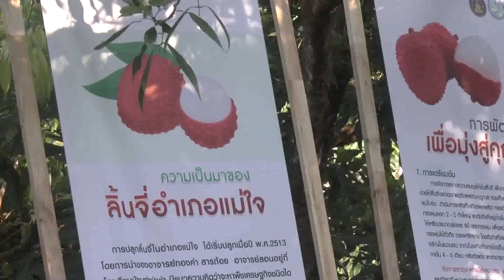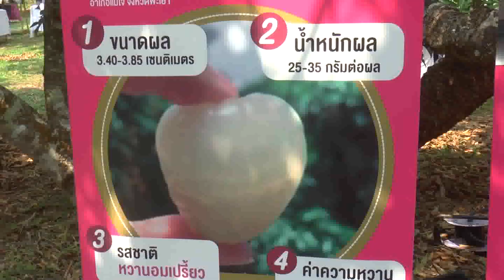160366 พะเยา3 เชื่อมตลาดลิ้นจี่คุณภาพ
160366 พะเยา01 เชื่อมตลาดลิ้นจี่คุณภาพ
    สำนักงานเกษตรจังหวัดพะเยา จัดกิจกรรมเชื่อมโยงการตลาดลิ้นจี่คุณภาพ โดยได้มีการเตรียมความพร้อมในเรื่องของการตลาดให้กับผู้ผลิตลิ้นจี่ในพื้นที่อำเภอแม่ใจ หลังพบว่าในปีนี้ ผู้ประกอบการมีความสนใจในผลผลิตลิ้นจี่คุณภาพที่มีชื่อเสียงของจังหวัด ประกอบกับผลผลิตลิ้นจี่ในปีนี้จะลดลงจากปีที่ผ่านมา
      ผู้ประกอบการห้างโมเดิร์นเทรด ตลอดหน่วยงานที่เกี่ยวข้องในการส่งเสริมทางด้านการผลิตลิ้นจี่และด้านการตลาดลิ้นจี่ของจังหวัดพะเยา โดยว่าที่ร้อยตรีณรงค์ โรจนโสธร ผู้ว่าราชการจังหวัดพะเยา นายนฤมิตร สมัคร เกษตรจังหวัดพะเยา ต่างเข้าร่วมการเสวนา ในกิจกรรมเชื่อมโยงการตลาดลิ้นจี่คุณภาพของอำเภอแม่ใจ จังหวัดพะเยา หลังทางสำนักงานเกษตรจังหวัดพะเยาพร้อมด้วยจังหวัดพะเยา ได้มีการดำเนินการที่จะวางแผนการตลาดล่วงหน้าในเรื่องผลผลิตลิ้นจี่ซึ่งปัจจุบันถือเป็นสินค้าที่ขึ้นทะเบียนสิ่งบ่งชี้ทางภูมิศาสตร์หรือ GI  และเป็นผลผลิตที่บ่งบอกถึงคุณภาพและแหล่งที่มาของสินค้า จึงทำให้ลิ้นจี่ในพื้นที่จังหวัดพะเยานั้น มีชื่อเสียงและมีคุณภาพเป็นที่ต้องการของตลาด โดยในปีนี้ทางจังหวัดโดยสำนักงานเกษตรจังหวัดพะเยา จึงได้มีการระดมคู่ค้าตลอดจนถึงหน่วยงานที่มีส่วนรับผิดชอบในเรื่องของการตลาดเข้าทำการผลักดัน เพื่อที่จะเชื่อมโยงผู้ประกอบการและชาวสวนให้มีโอกาสได้พบปะกันและลงนามในเรื่องของการจำหน่ายและซื้อผลผลิตลิ้นจี่ที่มีคุณภาพของอำเภอแม่ใจ ซึ่งที่ผ่านมานั้นผลผลิตลิ้นจี่แม่ใจ ถือเป็นลิ้นจี่ที่มีคุณภาพเนื่องจากมีสภาพดินที่มีปริมาณธาตุโพแทสเซียมสูง อุดมไปด้วยแร่ธาตุ ส่งผลให้ลิ้นจี่อำเภอแม่ใจมีลักษณะเด่นแตกต่างไปจากลิ้นจี่จากแหล่งผลิตอื่นในภาคเหนือ คือมีลักษณะเปลือกบางสีแดง หนามสั้นและห่าง เนื้อแห้งกรอบสีขาวขุ่น ไม่แฉะน้ำ รสหวานมีกลิ่นหอม ตามอัตลักษณ์ลิ้นจี่แม่ใจ "ไหล่ยก อกตั้ง หนามหด ก้นป้าน"
     สำหรับอำเภอแม่ใจมีพื้นที่ปลูกลิ้นจี่มากที่สุดในจังหวัดพะเยา ซึ่งมีพื้นที่ปลูกลิ้นจี่ 9,631 ไร่จำนวนครัวเรือน 1,579 ครัวเรือน มีปริมาณผลผลิตคาดการณ์จำนวน 3,814 ตัน ซึ่งในปีนี้ผลผลิตลิ้นจี่ลดลง เนื่องจากมีการปรับเปลี่ยนพื้นที่ปลูกเป็นพืชชนิดอื่นและสภาพพูมิอากาศเปลี่ยนแปลงโดยฤดูหนาวปีนี้อากาศหนาวในช่วงเดือนกุมภาพันธ์ ซึ่งลิ้นจี่เป็นไม้ผล ที่ต้องการอุณหภูมิต่ำชักนำให้ออกดอก จึงส่งผลให้ในปีนี้การแทงช่อดอกและติดผลผลิตช้ากว่าทุกปีสำหรับพันธุ์ที่ปลูกมากที่สุดและเป็นผลผลิตขึ้นชื่อได้แก่พันธุ์ฮงฮวย ซึ่งมีมากกว่า 95% ส่วนที่เหลืออีก 10% เป็นพันธุ์อื่นๆโดยผลผลิตจะเริ่มออกสู่ตลาดตั้งแต่กลางเดือนเมษายนและจะมีผลผลิตออกสู่ตลาดมากที่สุดในช่วงกลางเดือนพฤษภาคม